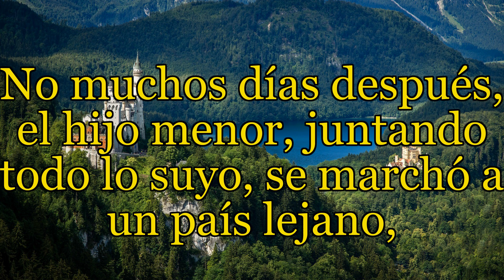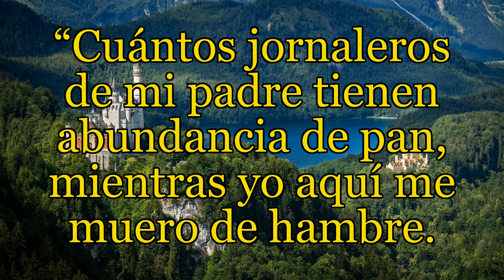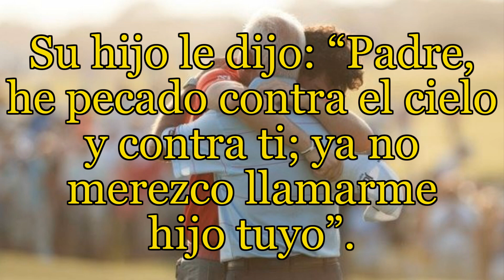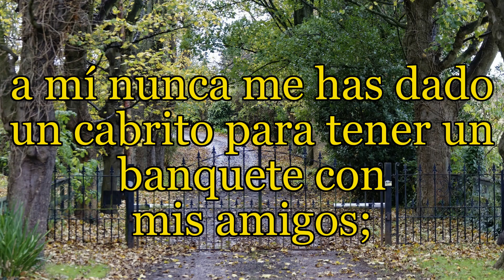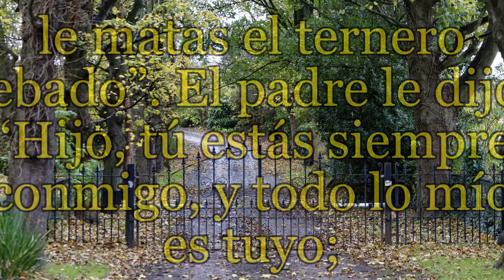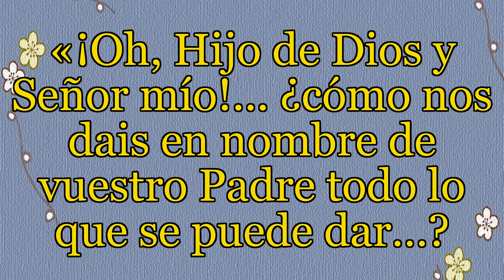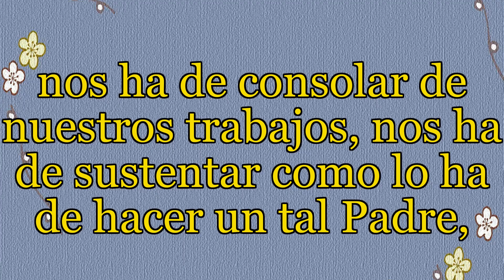Reflexión desde el Evangelio de hoy con un texto de Teresa de Jesús Domingo 26 de marzo 2022